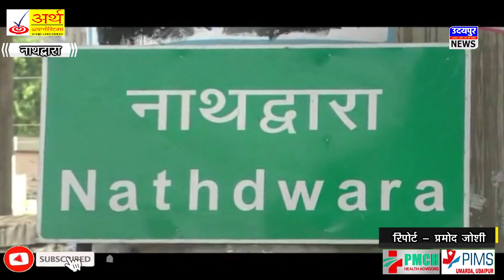किरण माहेश्वरी की अस्थि विसर्जन के बाद दिव्या माहेश्वरी ने आमजनता का जताया आभार !